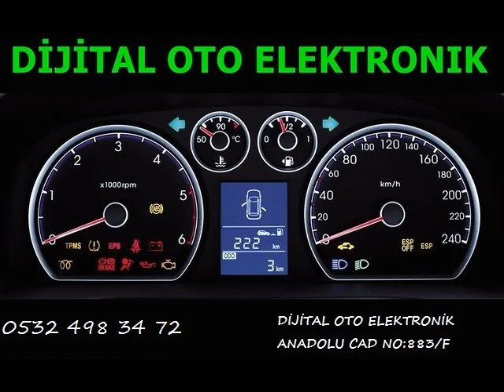Chrysler Crossfire Beyin Tamiri